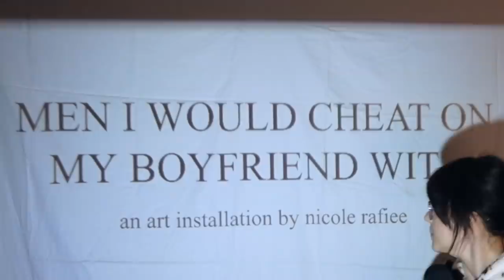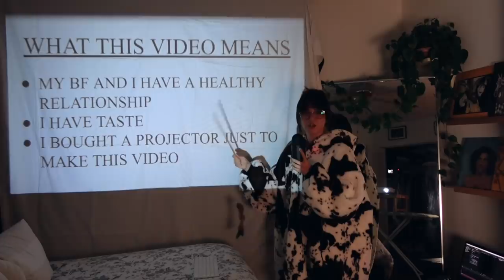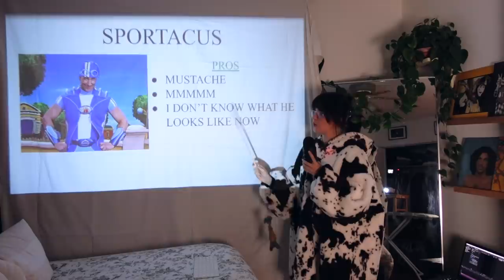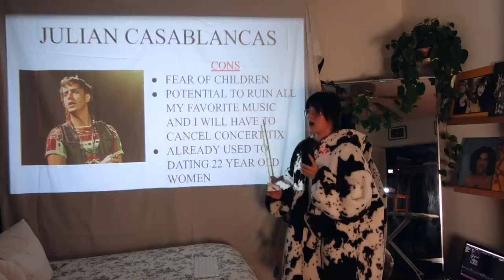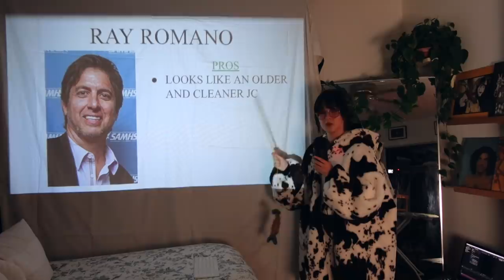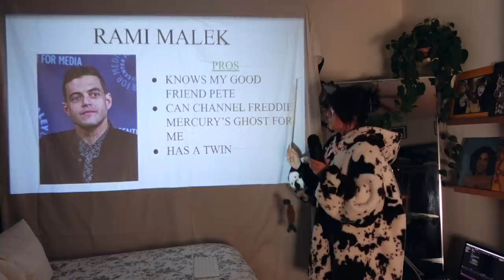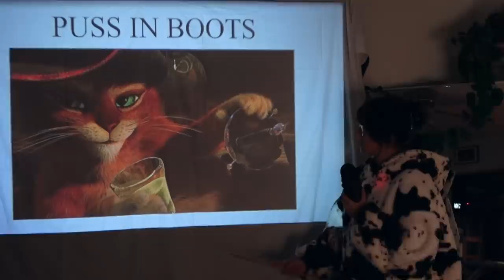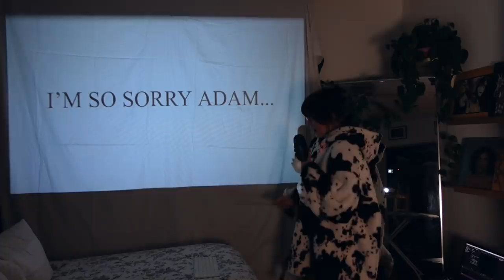men i would cheat on my boyfriend with.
✧( ͡° ͜ʖ ͡°)✧ ( ͡° ͜ʖ ͡°) hi adam if you see this  ( ͡° ͜ʖ ͡°)✧ ( ͡° ͜ʖ ͡°)✧

hello hello everyone. today i am bringing you all the men i would cheat on my boyfriend with. did he help me with this video? maybe. do i still want ray romano to contact me personally? absolutely. let me know if you want more powerpoint videos bc i will absolutely do them.
enjoy xoxo nikki nasty

Chapters:
0:00- Intro
0:57- BetterHelp
2:10- Powerpoint begins

my podcast
 ☞ Talk Nasty To Me